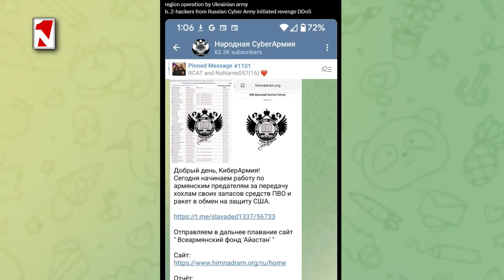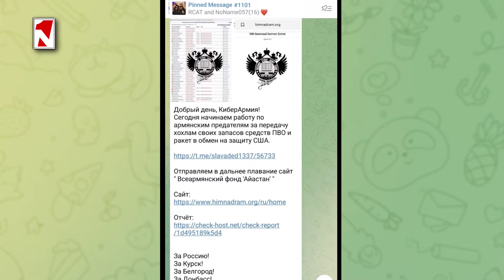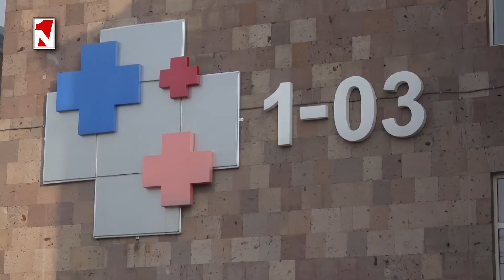Հայաստանի դեմ արշավի նպատակը Հայաստանի դեմոնիզացումն է